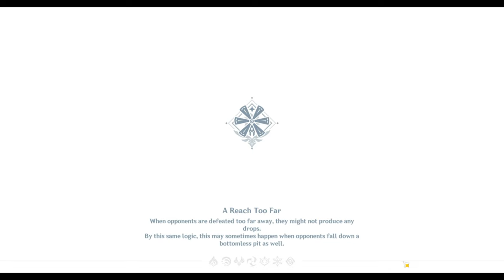Helping My Friend Mazwan! | Genshin Road To Ar60 [ Part 6 ]